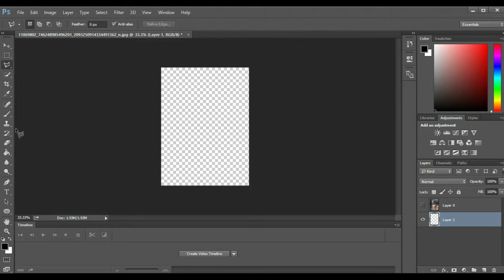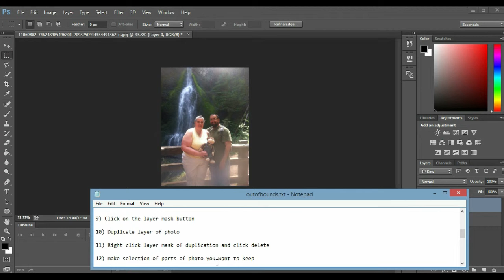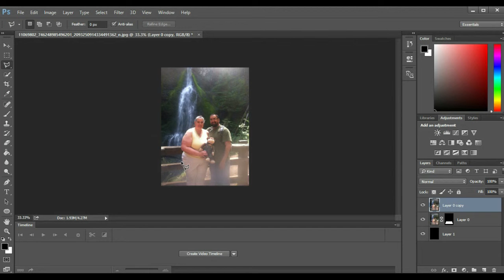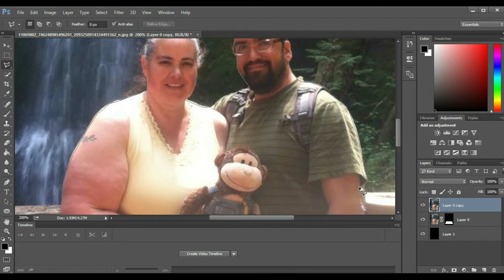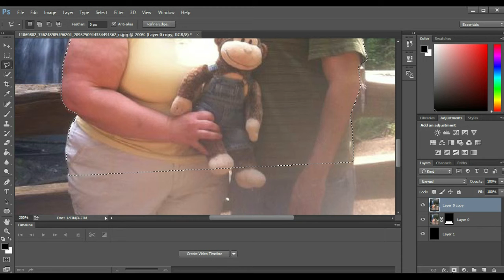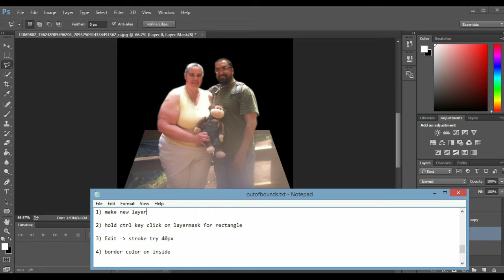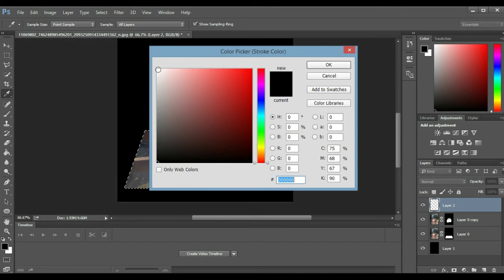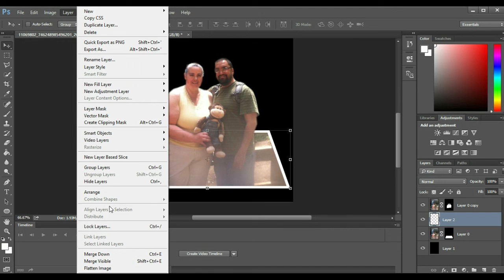Photoshop Lesson: Out of Bounds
A video of how to make an out of bounds photo using photoshop

Here are the steps I  took:

1- Start with photo

2- Create background- get rid of padlock

3- Put background layer below the photo

4- create a simple background

5- show the photo again make sure your working in that layer

6- Use rectangle margee to select part of the photo

7- Then choose select then Transform selection

8- right click inside selection then Choose Perspective

9- Click on the layer mask button

10- Duplicate layer of photo

11- Right click layer mask of duplication and click delete

12- make selection of parts of photo you want to keep

13- to smooth edges click select then Modify then feather 1px

14- click layer mask and there is your out of bounds picture

Creating Frame:

1- make new layer

2- hold ctrl key click on layermask for rectangle

3- Edit then stroke try 40px

4- border color on inside

5- move border layer under selection layer